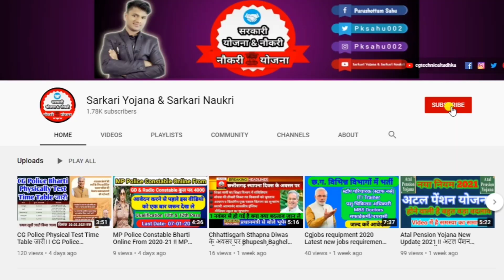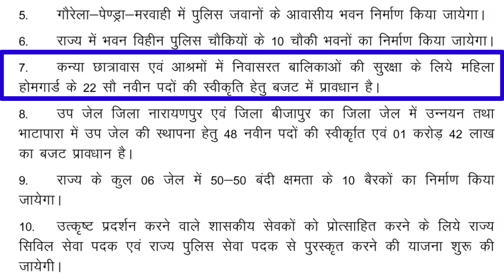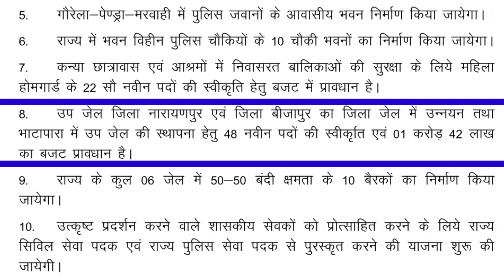Cg Police New Bharti 2021 बस्तर टाइगर्स || Cg Jail Prahari Bharti 2021|| महिला होमगार्ड भर्ती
पुलिस विभाग में निम्नलिखित पदों के लिए बजट 2021-22 में प्रावधान किया गया हैं-
1. बस्तर टाइगर्स -2800 पद
2. फोरेंसिक लैब - 20 पद
3. महिला होमगार्ड - 2200
4. जेल प्रहरी - 48

छत्तीसगढ़ में होने वाली प्रतियोगी परीक्षाओं के लिए बेस्ट Books जो आपके पास जरुर होना चाहिए
Chhattisgarh Police Aarakshak Bharti Pariksha 202-22
Chhattisgarh Police Aarakshak Bharti Pariksha 2021
Chhattisgarh Ka Samagra Itihas
Sub Inspector Preparation Book
Best Reasoning Test Book in Hindi